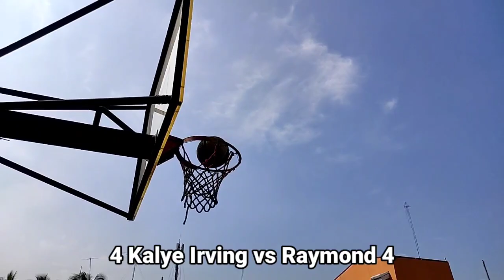Kalye Irving vs Raymond ng Rofil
Napalaban sa initan